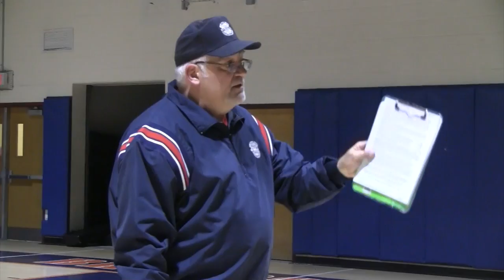High School Umpire Techniques Clinic -- Westchester Association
The annual Techniques Clinic of the Westchester Baseball Umpires Association. Greg Kubis of the Techniques Committee addresses the member at Briarcliff High School on March 26, 2015.